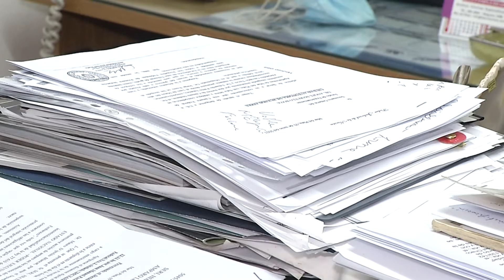Telediario - Un fallo para frenar la Ley del Aborto